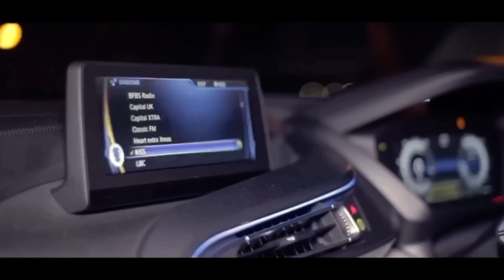Young Dizz - Slip Or Slide (Music Video)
Young Dizz - Slip or Slide (Music Video) 6/ACG DISCLAIMER: The views and opinions expressed in our videos are for Entertainment & Educational purposes only, and do not represent the views of any Artist(s) or UKDRILLY OFFICIAL